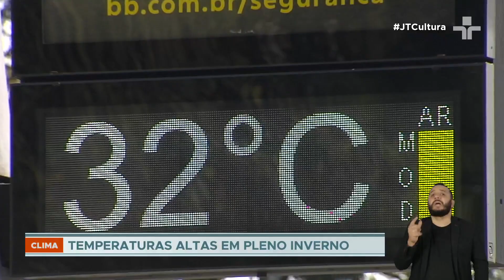Após onda de calor no inverno, frente fria deve chegar neste final de semana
Hoje foi dia de sair de casa com roupas leves para aguentar o calorão, mas o final de semana vai exigir uma mudança no visual.

Teremos que tirar do fundo do armário o casaco. Há a previsão da chegada de uma frente fria em regiões do Sul e do Sudeste do país, que vai derrubar as temperaturas.